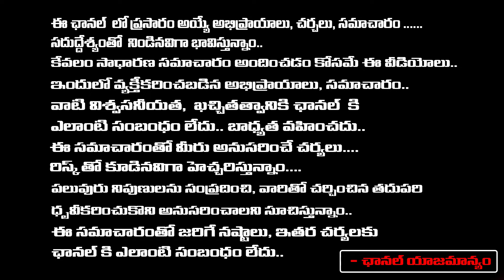KCR Arrest Date Fix In Phone Tapping Issue In Telangana | Kishan Reddy Sensation | RED TV TELUGU